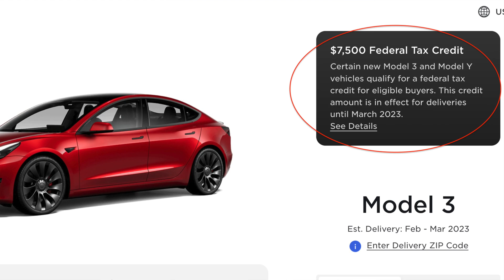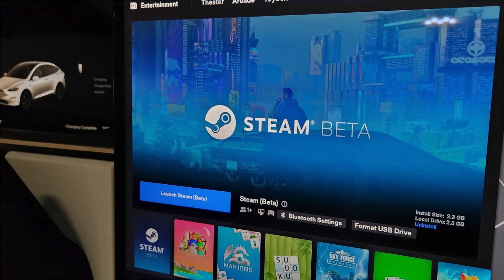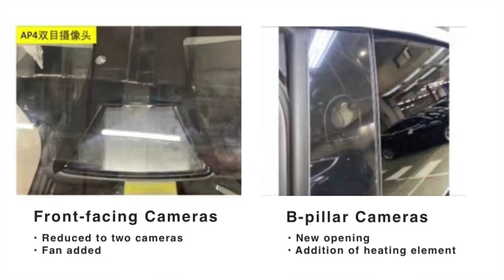Tesla Hardware 4 Retrofits is NOT Happening For Older Vehicles!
So it looks like we won't be getting a retrofit for HW4 after all.